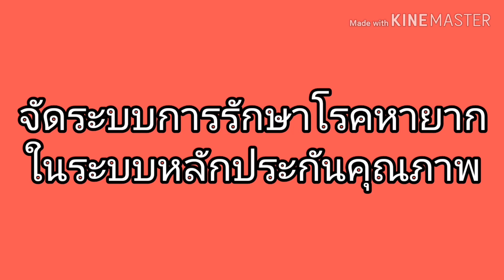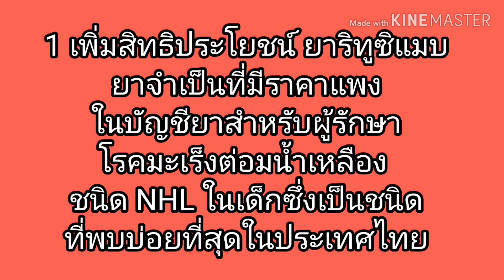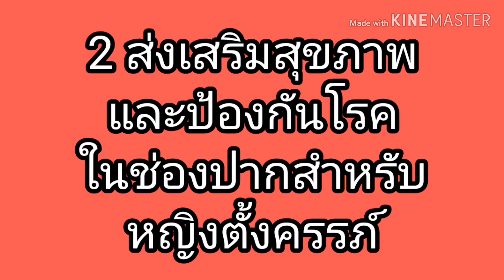บัตรทองปี63 มีสิทธิ์อะไรบ้าง